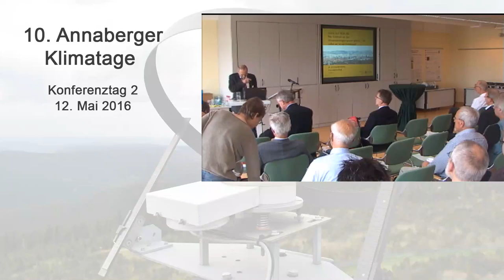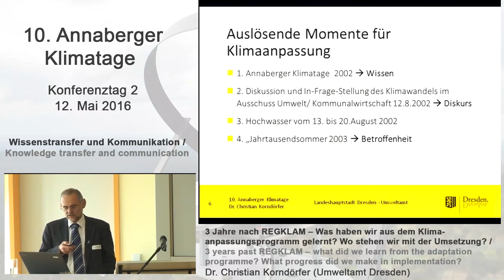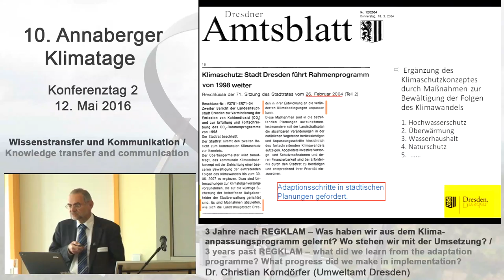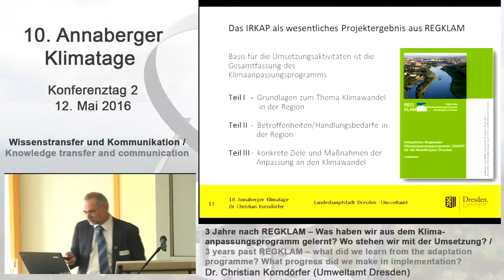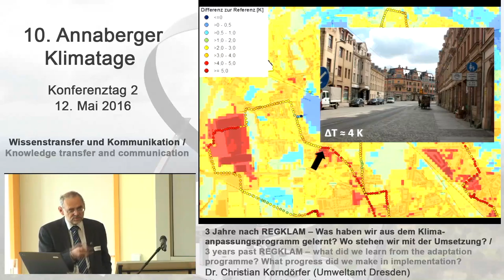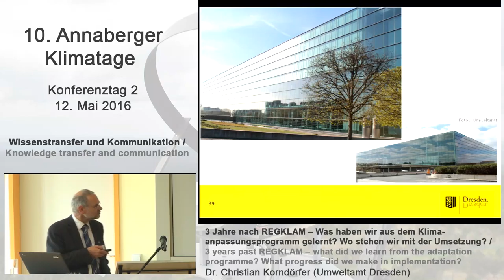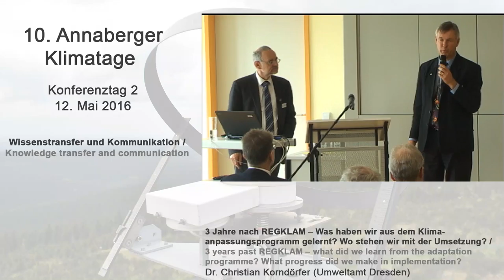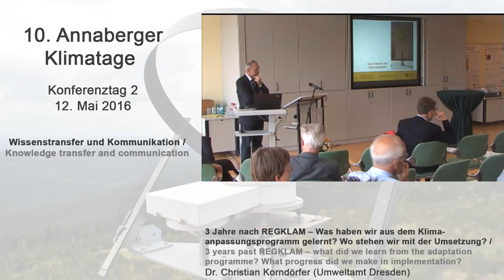Christian Korndörfer (Umweltamt Dresden) - 10. Annaberger Klimatage 2016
Referent: Dr. Christian Korndörfer, Umweltamt Dresden

Thema: Drei Jahre anch REGKLAM - Was haben wir aus dem Klimaanpassungsprogramm gelernt? Wo stehen wir mit der Umsetzung?